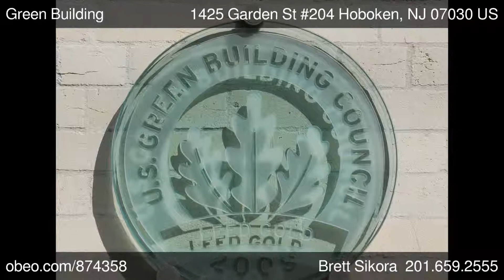1425 Garden St 204 Hoboken NJ 07030 - Brett Sikora - Liberty Realty - Obeo Virtual Tour 874358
Leed certified luxury at the Garden Street Lofts!

1BD + Den/1.5BA condo in the high-end Green LEED certified building, Garden Street Lofts. This 1050 SF condo features everything you've been looking for!